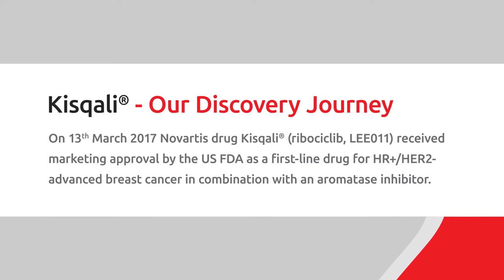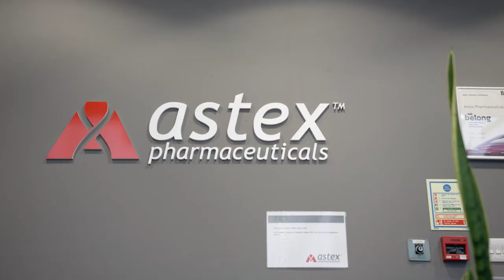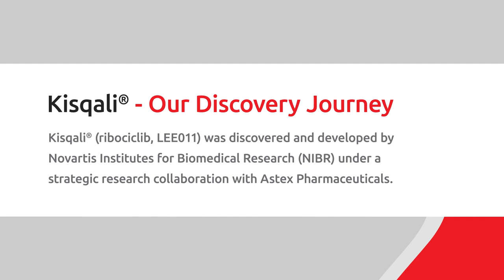Kisqali® - Our Discovery Journey